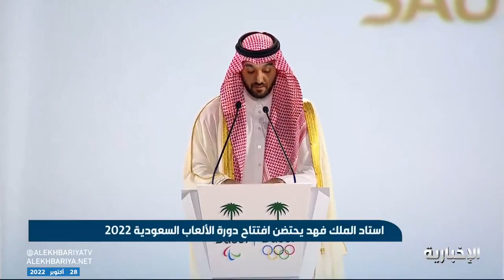كلمة الأمير عبدالعزيز بن تركي الفيصل في افتتاح دورة ⁧‫الألعاب_السعودية